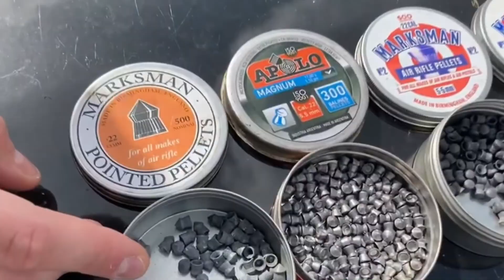Air Rifle Target Practice - Homemade Shooting Range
Today me and HM Militaria create our own back garden shooting range! We finally did a test video on ALL air rifles, hopefully you enjoy.

ALL DONATIONS I RECEIVE ARE APPRECIATED NO MATTER HOW BIG OR SMALL THEY ARE. ALL DONATORS WILL GET SHOUTOUTS IN THE VIDEOS!